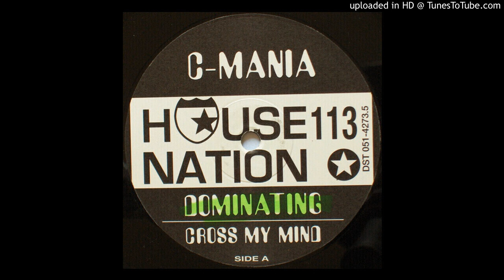C-Mania - Cross My Mind (ATB Remix)